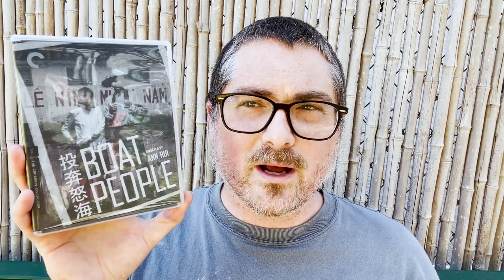BOAT PEOPLE vs THE STORY OF WOO VIET || Discussing Ann Hui's Two Classic Vietnam Films